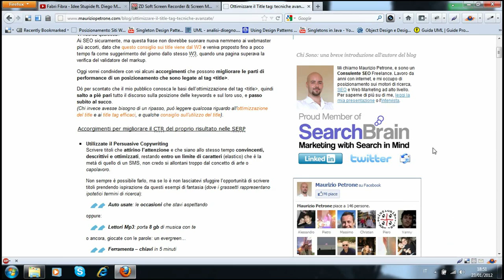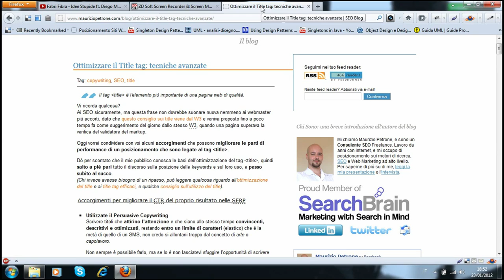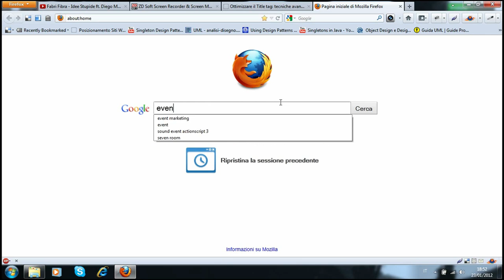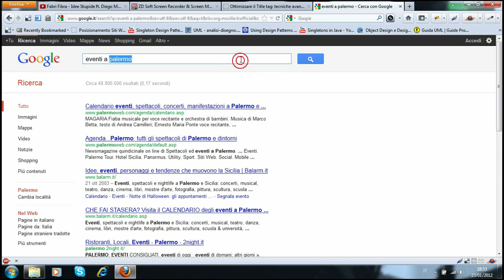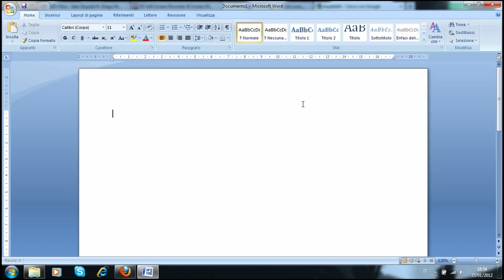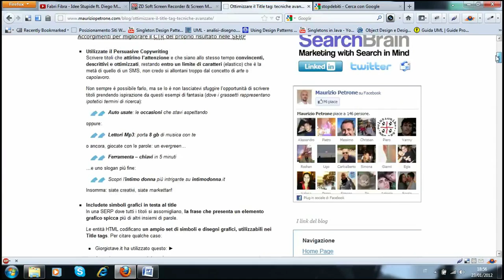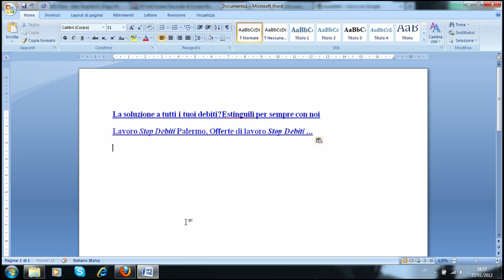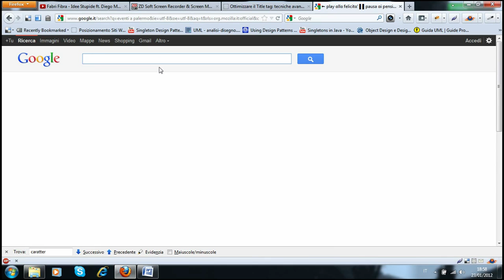VIDEO TUTORIAL CORSO SEO:TITLE TAG ED INTRODUZIONE SEO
Dario Amato,programmatore,formatore informatica e seo specialist,illustra i fondamenti dei concetti SEO(Search Engine Optimization) e SEM(Search Engine Marketing),il video è correlato,oltre ad una breve introduzione video,ad una videolezione vera e propria.

si ringrazia Angelo Cucina Per le riprese